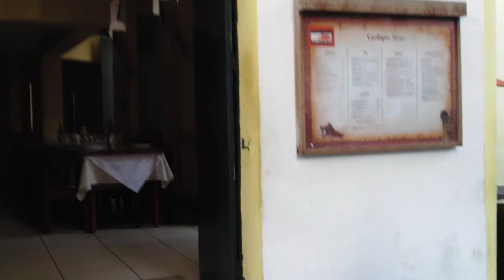Caminhando Rua das Portas do Carmo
Pousada Meson